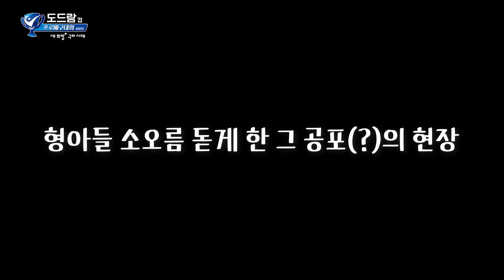'웃지마!!!' 서재덕 화나게(?) 만든 그들의 스킨십(?) | 컵대회 홍보영상 비하인드📽️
형들은 소름 돋고, 동생들은 눈치 볼 수밖에 없었던
컵대회 홍보영상 비하인드가 왔습니다!